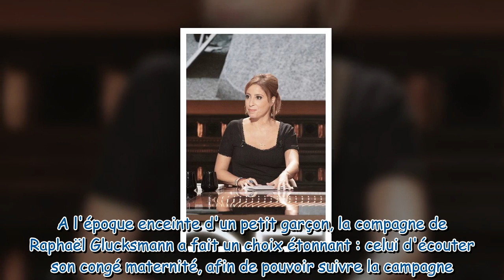"J'ai même menti" : cette confidence surprise tardive de Léa Salamé sur son congé maternité